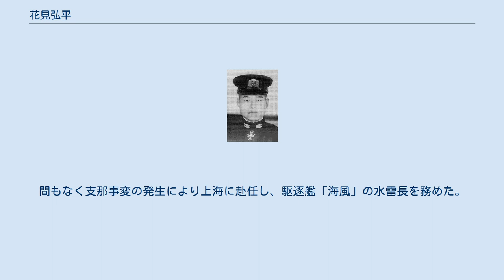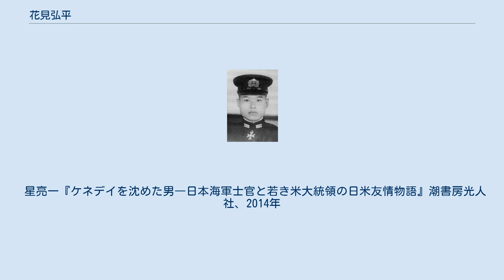花見弘平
花見 弘平（はなみ こうへい、1909年8月 - 1994年12月）は、日本の海軍軍人。
福島県耶麻郡塩川町（現・喜多方市）町長。
勲三等瑞宝章受勲。
陸軍少佐花見侃（第36師団参謀、陸士47期、陸大57期）は弟。
歴史学者の花見朔巳は叔父。
 塩川町大字小府根の旧家の次男として生まれる。
喜多方中学校（現・福島県立喜多方高等学校）卒業後、海軍兵学校に第57期生として入学。
 海軍兵学校を卒業し遠洋航海を終えた後、初級士官として海軍水雷学校や海軍砲術学校で学んだ。
1930年12月1日に少尉昇進。
その後、重巡洋艦「古鷹」・軽巡洋艦「五十鈴」・駆逐艦「神風」乗組を経て、1932年12月1日に中尉昇進、澎湖島の警備に就く。
1935年11月15日に大尉昇進、戦艦「山城」乗組。
 1937年陸軍軍人の娘、岩野和子と結婚。
間もなく支那事変の発生により上海に赴任し、駆逐艦「海風」の水雷長を務めた。
 1938年に海軍機関学校の教官となり、1939年に軽巡洋艦「神通」に転属。
 その後、以下の駆逐艦で艦長を務めた。
 特に第二次世界大戦只中であった「天霧」艦長当時、後のアメリカ合衆国大統領であるジョン・Ｆ・ケネディが艇長を務めていた魚雷艇PT-109を沈めたことで知られる。
 1944年に健康上の問題から艦上勤務を終える。
療養の後、同年7月初めに清水高等商船学校の教官となり、同年12月に中佐昇進。
1945年2月1日から横須賀鎮守府出仕、同年3月15日付で海軍水雷学校教官となる。
 戦後、郷里の塩川町に戻り実家の田畑を耕作する生活を送る。
 1951年にケネディがアメリカ下院議員として来日した。
このとき、ケネディと交流があった細野軍治が「自分の乗っていた魚雷艇を撃沈した駆逐艦の艦長を探してほしい」との依頼を受けて調査を開始した。
細野は復員局などで調べて花見にたどり着き、花見は「体当たり」で沈めた魚雷艇の艇長がケネディであったことを初めて知る。
「激励の手紙を送っていただけませんか」と細野に求められた花見は、1952年の上院議員選挙に立候補したケネディに宛て、自分と「天霧」の写真を添えて激励の手紙を送った。
ケネディ陣営はこれを新聞に公表して選挙選に役立て、当選したケネディは「昨日の敵は今日の友」と書き入れた自身の写真とともに感謝の手紙を花見に送った。
以後2人の間で手紙での交誼が開始された。
 1955年、花見は塩川町の助役となり、町長の死去に伴う選挙に出馬して当選し、町長となる。
 ケネディが出馬した1960年の大統領選で花見は応援に来るよう求められたが公務のため都合がつかず、代わりに「天霧」の元軍医長・元主計長・元看護長と連名で色紙に寄せ書きをし、渡米の予定があった元主計長に託した。
色紙はケネディに手渡され、アメリカのマスコミは海の勇士の友情を讃えた。
かつて死闘した敵国軍人が恩讐を超えてケネディの応援に回ったことに多くのアメリカ人が心を打たれたことが、アメリカ史に残る大接戦となった大統領選でのケネディ勝利に貢献したといわれる。
 1966年に選挙に敗れて町長を引退、以後土地改良区の理事長などを務める。
 1994年12月、癌により他界。
 星亮一『ケネデイを沈めた男―日本海軍士官と若き米大統領の日米友情物語』潮書房光人社、2014年